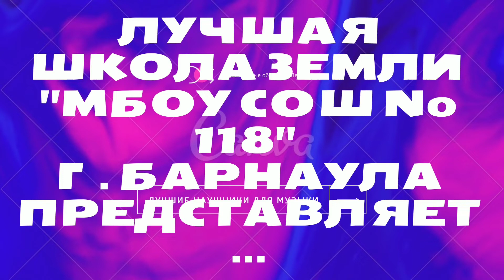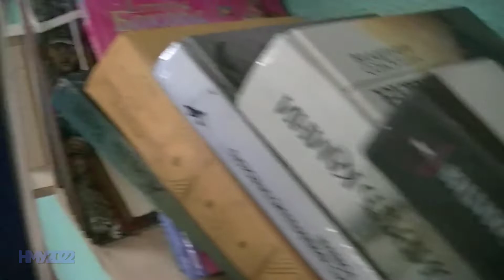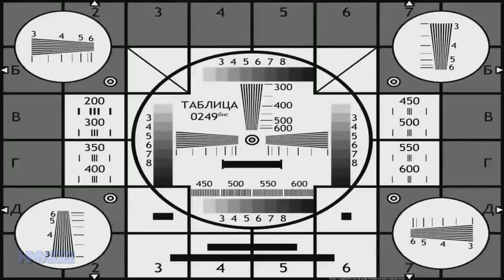"Профессиональная визитка". Кароннов Владимир, МБОУ "СОШ 118", г.Барнаул. "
Конкурсное видео участника 8-го регионального открытого конкурса "Настоящий Мужчина 2022 - Настоящий Учитель".